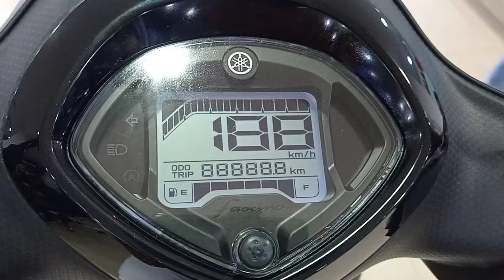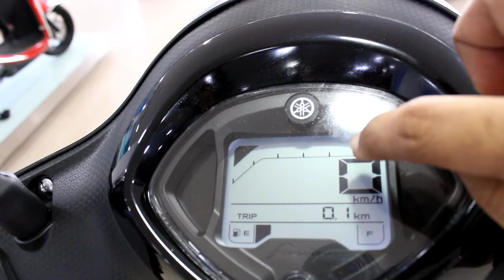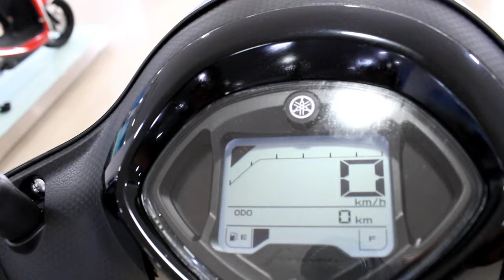New Yamaha Fascino 125 Hybrid Matt Black Review | Price Mileage New Features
Dosto Is Video Me Mene Apko New Lounch Yamaha Fascino S 125 Hybrid Matt Black Special Edition Bs6 ka Review Kiya Hai Jisme Mene Iske Features  Mileage Aur Iske On Road Price Ke Baare Me Bataya Hai Video Acha Lage To Like Share Karen.

Showroom Details
TANUSHKA AUTO YAMAHA
3/5 Jessore Road Madhyamgram Kolkata (700129)

Your Query-
fascino hybrid
yamaha fascino hybrid
yamaha fascino 125
yamaha fascino s 125
yamaha fascino hybrid 125 bs6
yamaha fascino hybrid review
yamaha fascino
yamaha fascino 2021 new model
fascino scooty
fascino price
yamaha fascino price
fascino 125
yamaha fascino hybrid matt black
Fascino hybrid matt black
yamaha
matt black special
fascino hybrid 125
yamaha fascino hybrid on road price